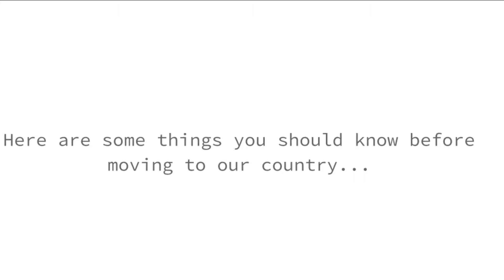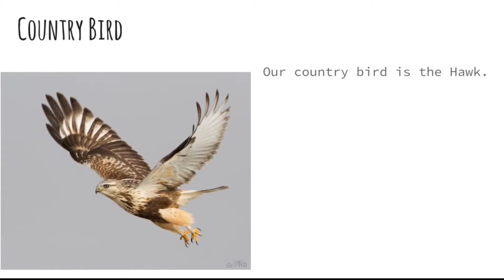Welcome To Gibbsville!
Partners: Robbie and Celina